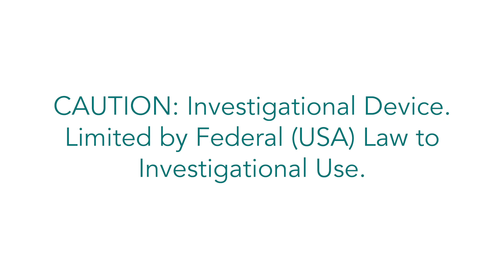What are current treatment options for damaged articular cartilage? | GelrinC Implant | SAGE Study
Dr. Jason M. Scopp of the Joint Preservation Center at Peninsula Orthopaedic Associates reviews treatment options for articular cartilage damage in the knee, including cartilage regeneration, cartilage restoration and cartilage replacement.

GET MORE INFO ABOUT REGENTIS BIOMATERIALS

About GelrinC
In the U.S., GelrinC from Regentis Biomaterials is an investigational device for patients with articular cartilage damage in their knee. GelrinC’s unique mode of action allows it to be implanted as a liquid so that it completely fills the cartilage defect in the knee, and then be cured into a gel that enables the body’s own stem cells to settle on its surface. Six to 12 months after surgery, the GelrinC is gradually resorbed by the body and replaced by new cartilage tissue. Preliminary clinical trials in Europe have indicated that this regenerated tissue provides excellent improvement in pain and function. CAUTION Investigational device. Limited by United States law to investigational use.

About the SAGE Clinical Trial
The SAGE study is a Food and Drug Administration (FDA) Investigational Device Exemption (IDE) clinical study comparing GelrinC to microfracture, the current standard of care treatment for damaged knee cartilage. The multi-center Phase III pivotal study will enroll 120 patients. All patients who meet study requirements and agree to enter the trial are provided GelrinC as treatment.

About Regentis Biomaterials
With offices in Princeton, New Jersey, and Or Akiva, Israel, Regentis Biomaterials is a privately held company focused on developing and commercializing proprietary hydrogels for tissue regeneration. The technology was originally developed at the Technion-Israel Institute of Technology by Dr. Dror Seliktar.

Content
Dr. Jason Scopp: There are several treatment options that are currently available for damaged articular cartilage. I like to break that complex algorithm down into three different categories. We have regenerative, restorative, and replacement.

I'll begin with regenerative. Regenerative treatment options, one example is microfracture. Within microfracture, what we're doing is creating small perforations in the joint surface itself where the cartilage defect is. That allows us to channel and access mesenchymal stem cells. Those mesenchymal stem cells are the workhorse for this type of cartilage repair. Over a period of time we expect that those mesenchymal stem cells will be activated and to begin to make a cartilage product. With this type of technique however, we are unable to obtain hyaline cartilage.

The second category is restorative. This is typically a two-phase surgery where cells are initially taken during an arthroscopy. And those cells are grown and then transplanted back into knee during an open or a larger surgery.

The third category is replacement. This is either the patient's own cartilage or cadaver cartilage that is moved from an area of healthy cartilage to an area of injured cartilage. This is a hyaline cartilage replacement.